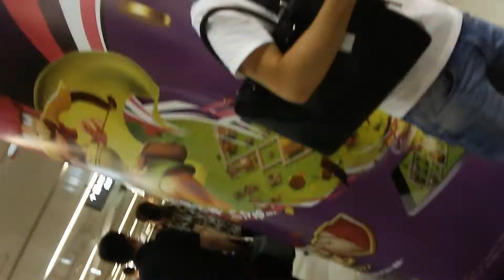梅田の地下街のキャチ。カメラ止めてる状態で絡んできてる。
集団ストーカー

女性をキャチしてるグループはよく絡んでくる。犯罪者組末端はにFBIようしゃしない。